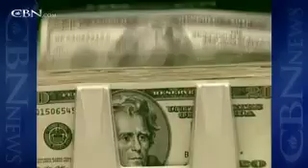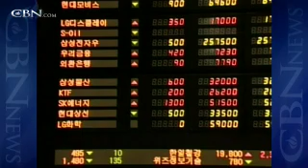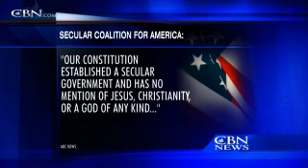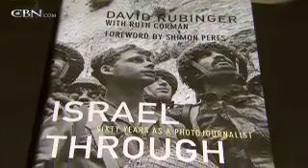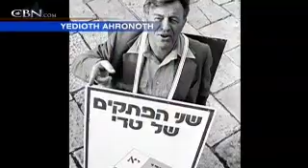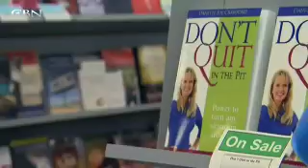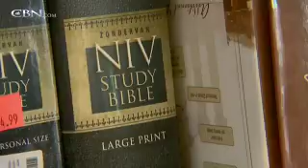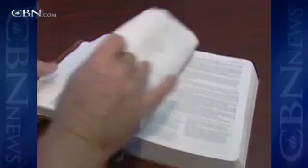News Channel Morning Edition: April 22, 2010 - CBN.com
Watch the Thursday, April 22 edition of the CBN Newschannel's Morning program with Efrem Graham.  Top Stories -- Obama Heads to New York to Argue for Greater Control of Wall Street, General Motors Pays Back Loans from U.S., Canada; and more... The Christian Broadcasting Network CBN